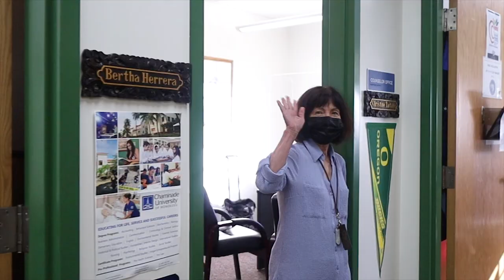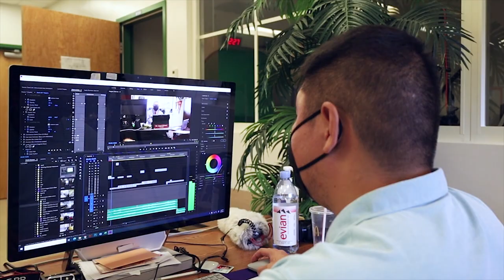Good Job Guam High | Cover Song by Guam High School | Original music by Alicia Keys: Good Job